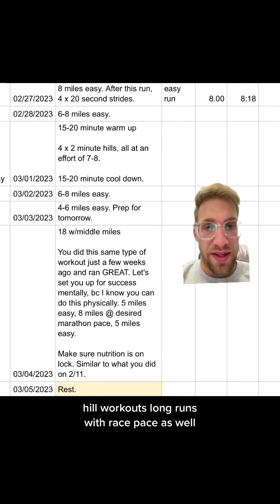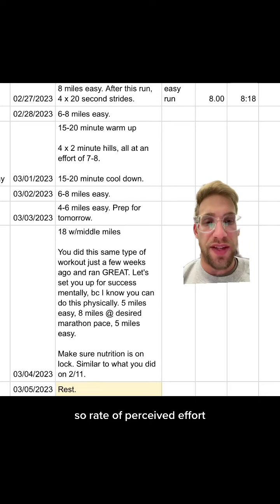marathontraining ultramarathon runtok runningtips running